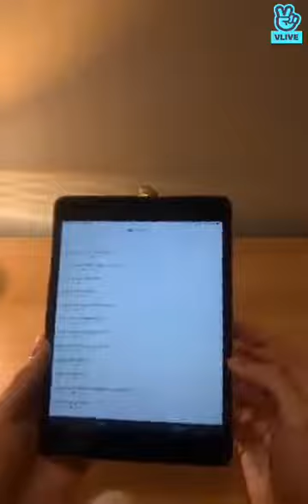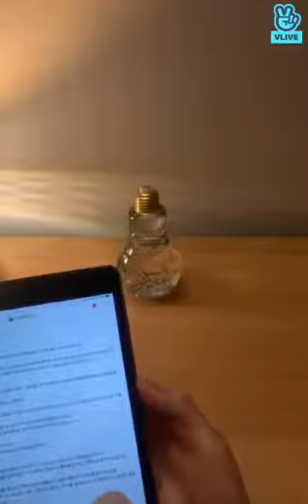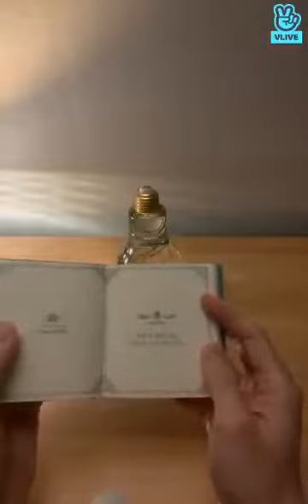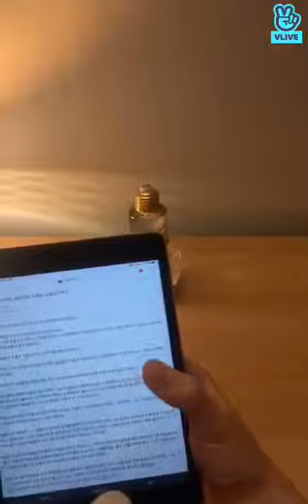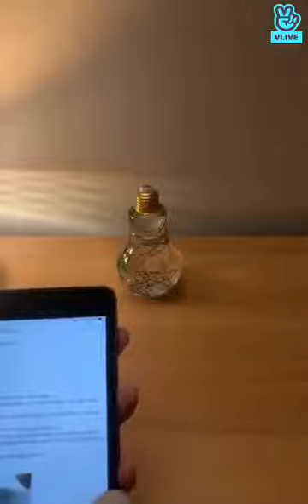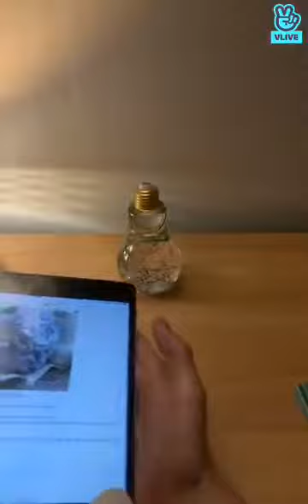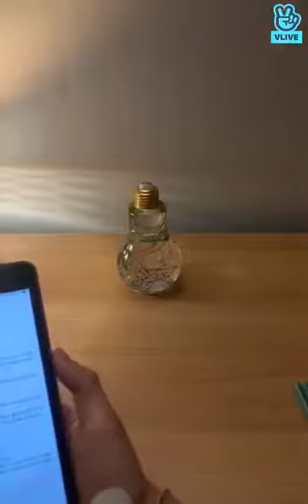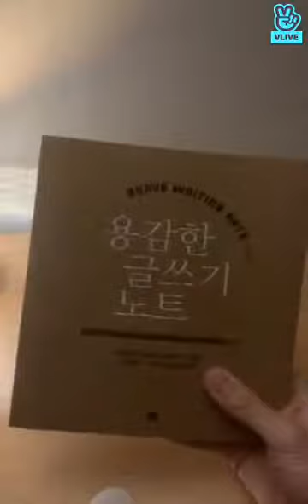190930 규진이의, 밤이라서 하는 말 🌙 시즌3 (1화)